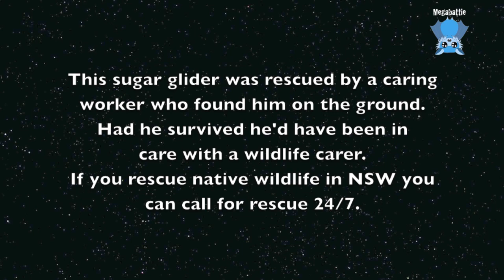Rescuing a sugar glider: this is Oyster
In 15 years of rescue I've never rescued a sugar glider before, but I was asked by another rescuer to go check on this rescue because it was kind of local and I could get there faster.  The MOP had found him curled up in a reserve while he was on a job, brought him home and, not knowing that wildlife rescue was open 24/7, put him in a box in the dark and warmth, and called for rescue in the morning.
Unfortunately the little guy was dead when I arrived;  I initially thought he was a juvenile, but he measured out as an adult.  They always seem bigger when they're alive and active and fluffed and spreading their membrane.

I just found his body fascinating, to check out the gliding membrane (also called patagium, like the membrane in batty wings) and the stretch, to check out their feet and their opposable toes.

RIP little Oyster.